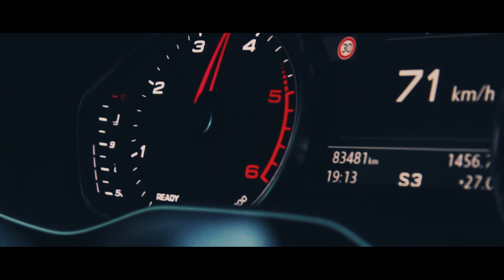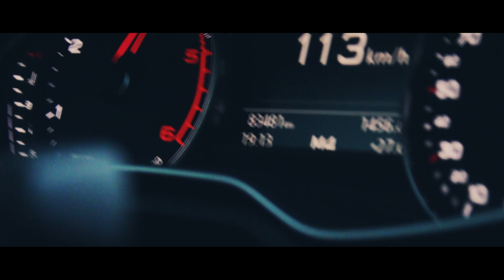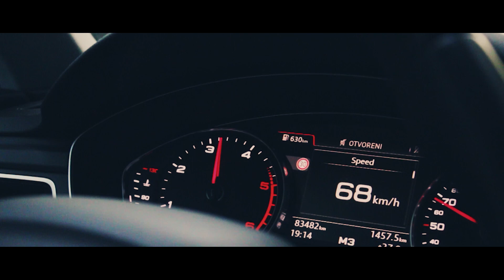Audi A4 | CAR VIDEO ◾️ CRO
Hello guys,
I am pleased to show you a little car preview edit in cooperation with my good friend Benjamin.
Hope you guys like the edit ;)
Car in video: Audi A4 B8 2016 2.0 TDI
Greetings, Shimke
VIDEO: Dančo (@danijel.lucic.37) and Shimke
EDIT: Benjo (@bhrustic)

Foor good edits go Benjamin's IG account @bhrustic